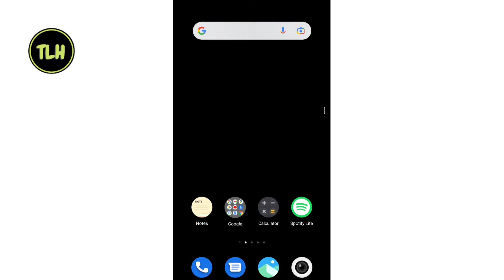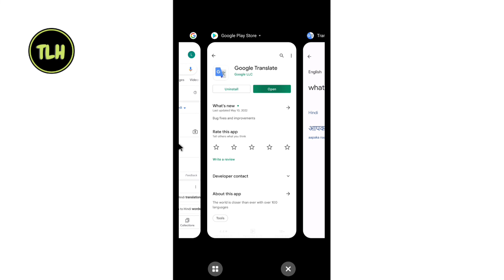English Ko Hindi Me Translate Karne Wala App | English Sentence Ko Hindi Mein Kaise Convert Karen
1) english ko hindi me translate karne wala app
2) english se hindi mein karne wala app
3) english sentence ko hindi mein kaise convert karen
4) english ko hindi me translate kaise kare
5) how to translate from english to hindi using google translate
6) english to hindi google translate
7) english to hindi translation app